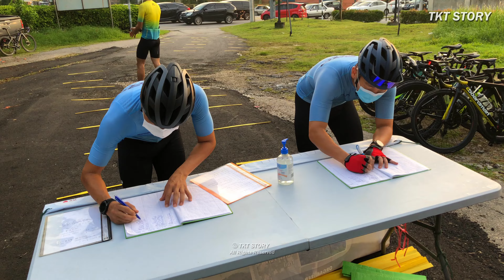BUKIT PERDANA FOREST PARK TRAIL | MALAYSIA BATU PAHAT SMART CITY CYCLING | ROAD BIKE & MTB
VISIT BATU PAHAT 2021/2022 - MALAYSIA BATU PAHAT MINI SMART CITY CYCLING
马来西亚 峇株巴辖 精明城市 迷你 自行车骑行

BUKIT PERDANA FOREST PARK TRAIL
龙华山 森林公园 经典路线
ROAD BIKE & MOUNTAIN BIKE

THIS EVENT VIDEO IS TO CELEBRATE AND RAISE THE AWARENESS OF THE IMPORTANCE OF ALL TYPES OF FORESTS.
CLIMATE CHANGES STRATEGY 气候变化策略
BENEFIT OF THE CURRENT AND FUTURE GENERATION 造福当代及未来

SPORTS TOURISM - OUTDOOR RECREATION

**THE NEW NORMAL - SOP & SOCIAL DISTANCING**

THIS VIDEO PRESENTED BY TKT MEDIA
ORGANIZER : BATU PAHAT SMART CITY SPORTS SOCIETY & BATU PAHAT ECOTOURISM SOCIETY
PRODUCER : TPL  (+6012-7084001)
DIRECTOR : TKT
ASSISTANT DIRECTOR : TLC  TYS
                     NINE STARS WORLD
                     SMILING SUN FOUNDATION
                     DRONE VENTURE

CONVENTION & EXHIBITION CENTRE

📌 Timestamps 📌
0:00 Trailer
1:03 Cycling Trail Map
1:52 SOP
3:04 Briefing
4:06 START
6:49 1st Checkpoint
9:45 2nd Checkpoint
10:31 3rd Checkpoint
13:15 4th Checkpoint
13:40 5th Checkpoint
14:57 6th Checkpoint
15:31 7th Checkpoint
16:28 8th Checkpoint
17:00 9th Checkpoint
17:16 10th Checkpoint
17:38 10th Checkpoint
19:06 FINISH
20:11 ENDING